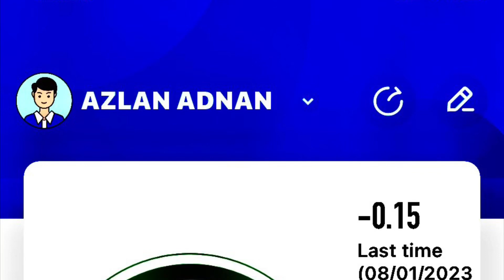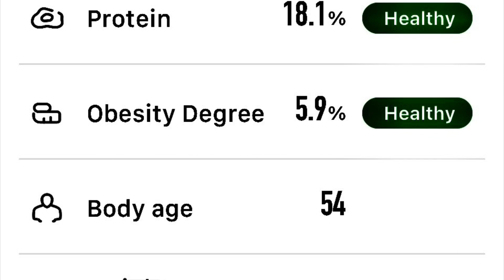BCP | 1302 hrs, Tuesday, 1 August 2023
BODY COMPOSITION PARAMETERS | 1302 hrs, Tuesday, 1 August 2023

Yesterday, I had a non-compliant OMAD (One Meal a Day). Went to Sky Deck of Avante Hotel for their RM15 Nasi Kandar, which I had incorrectly assumed was a buffet. The sneaky buggers laid it out like a buffet but charged me an extra RM10 for seconds. Sneaky bastards. The Nasi Kandar was the usual unhealthy mamak crap. You can clearly see the effect of what one unhealthy non-compliant meal does to my Body Composition Parameters. Compare it to this morning’s reading taken four hours ago: